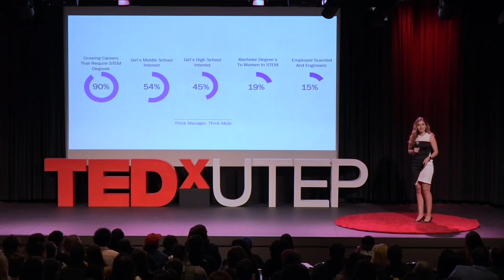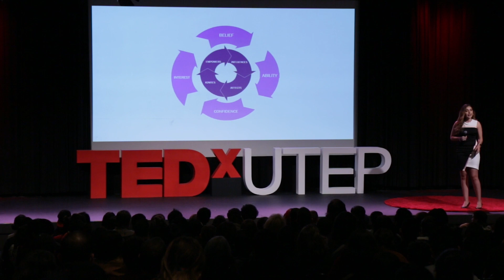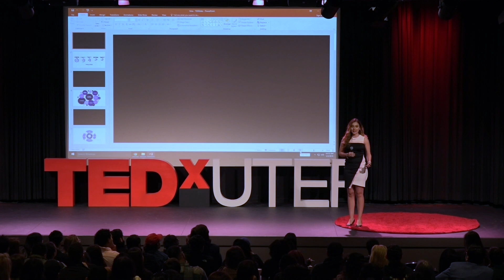Empowering Latina Women Through STEM & Leadership | Gina Elizabeth Moreno | TEDxUTEP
Gina presents a conversation on encouraging female minorities to follow STEM career paths starting from an early age through a systems engineering approach.
Gina Elizabeth Moreno is a student at The University of Texas at El Paso. She is a Systems Engineering Graduate Student and Research Assistant from El Paso, Texas. This talk was given at a TEDx event using the TED conference format but independently organized by a local community.